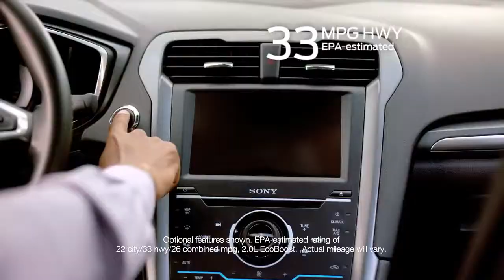2013 Ford Fusion